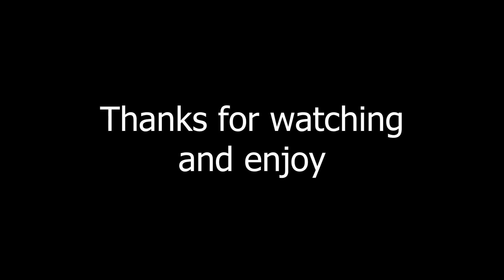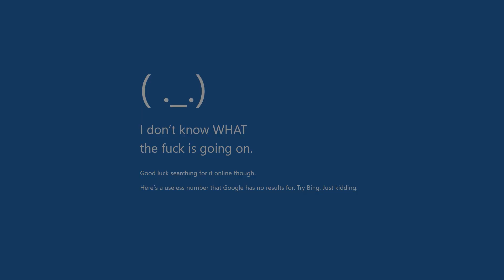Best of 2022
Hey everyone, here is my new video. This is my "Best of 2022" video. Thank you all so much for the support this year. Let's make next year even better. I hope you all enjoy.